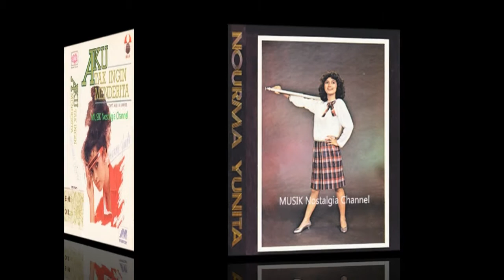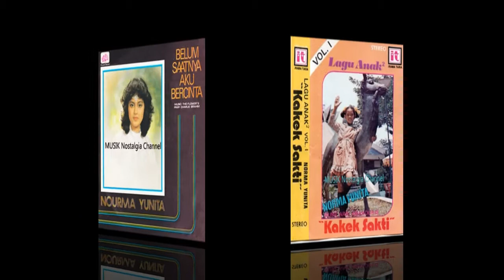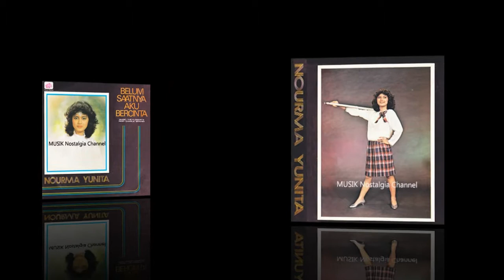NOURMA YUNITA -- NOURMA SAKIT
Terima Kasih